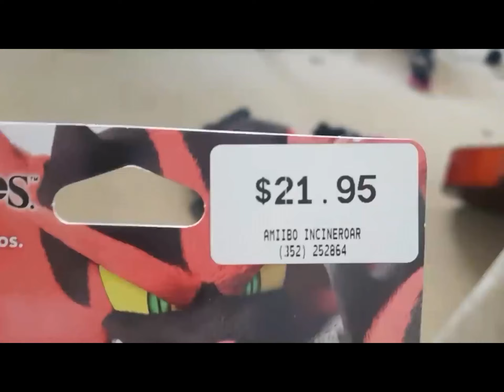Trading aIncineroar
Hi. You will have to make it to level 50 and then you will be able to levelled up using spirits and even do it it’s so fun and it’s also good but don’t make it too hard or else people won’t wanna play would put the